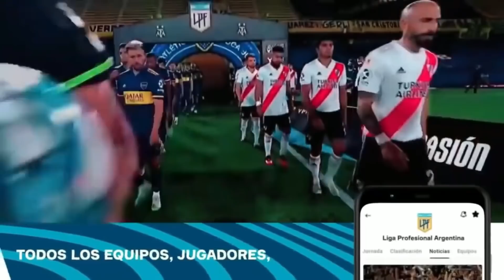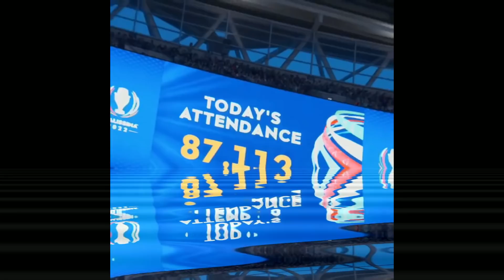¿NO QUE EUROPA ERA MUY SUPERIOR? | ARGENTINA DERROTA A ITALIA | ¿CANDIDATOS AL MUNDIAL?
Argentina se alzó como campeona en la primera Finalissima de la historia derrotando a la campeona de la Eurocopa, Italia. La facilidad con la que los argentinos ganaron el partido y la diferencia de nivel que se vio entre el campeón de la Copa América y el campeón de la Eurocopa trajo de vuelta las palabras de Mbappé sobre el nivel del fútbol en las selecciones sudamericanas. Analizamos la victoria de Argentina y el mensaje detrás de este título y la eterna comparación entre selecciones europeas y sudamericanas.